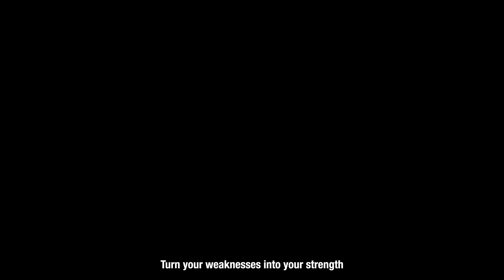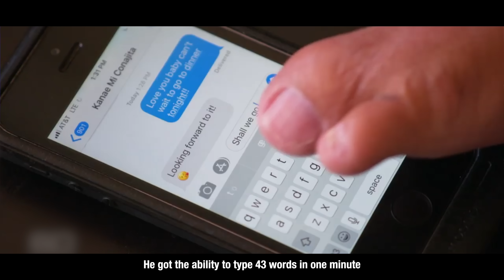உங்கள் பலவீனங்களை பெலனாக மாற்றுங்கள்!!